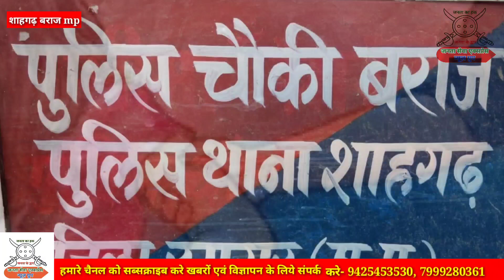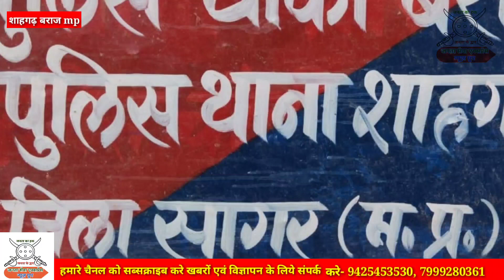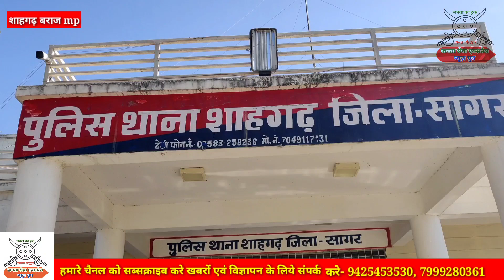बहला फुसलाकर ले जाने वाला, दिल्ली से हुआ गिरफ्तार